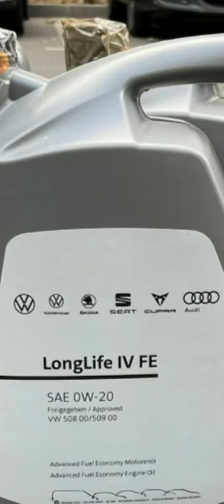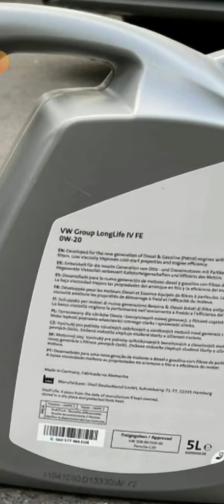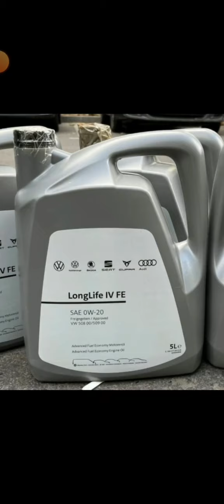Skoda: Моторные Масла из Европы. Только лучшие 😉 (2022)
Skoda применяет в новых моторах масло 0w20 vw508. Про этот допуск много информации на канале Stas N плейлист "про масло".  Но японские производители уже давно применяют подобные масла в своих автомобилях. Может их продукция лучше?